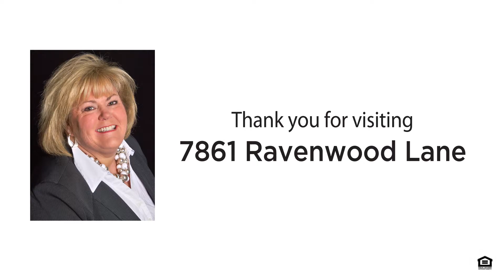7861 Ravenwood Lane | Maineville, OH - Visual Tour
Sold On: 8/5/2020 for $225,000
This Property is No Longer Available

Let Sibcy Cline bring you home! To see photos and learn more about this listing, please

Sibcy Cline Realtors is an independently owned, full-service real estate company for Cincinnati and Dayton, Ohio; Northern Kentucky; and Southeastern Indiana. Sibcy Cline Realtors has been part of the local landscape and one of the most respected real estate companies since the 1930s (among the top 50 independent real estate companies in the U.S. today). The company is still locally owned and operated in Cincinnati, Ohio. Sibcy Cline is also your one-stop shop for home buying and selling. Our services include: Mortgage, Insurance, Title, Relocation, and Homes Services.

Interested in getting a visual tour video for your own Sibcy Cline listing?

Visit us online!